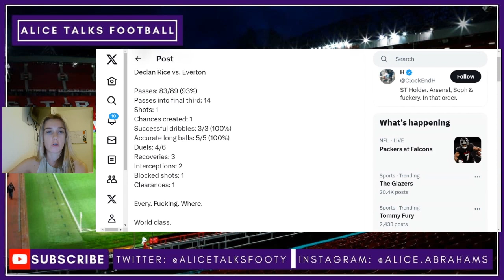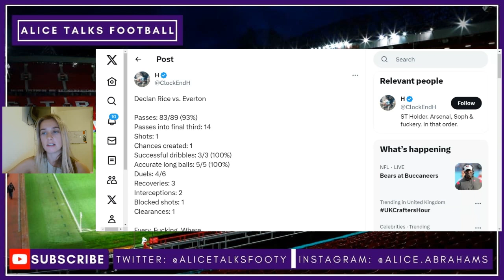ARSENAL ARE VERY GOOD! RICE & SALIBA ARE NOT HUMAN! ARSENAL 1-0 EVERTON MATCH REACTION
Manchester United fan Alice Talks Football reacts to Arsenal's 1-0 win over Everton. Declan Rice and Saliba fantastic and David Raya looked great. Declan Rice vs Everton. Arsenal match analysis. Arsenal 1-0 Everton Premier League.